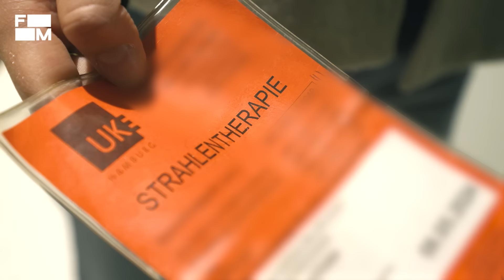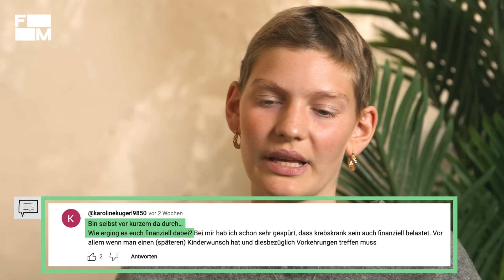Jugend mit Krebs: Unser Blick in die Zukunft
Krebsdiagnose als junger Mensch? Das ändert plötzlich alles: Anstatt sich Gedanken zu machen, wie das Leben aussehen soll, was man studieren will, wen man daten möchte, muss man sich um Dinge kümmern wie: Welche Behandlung ist die beste? Werden mir die Haare ausfallen? Wer kümmert sich in dieser Zeit um mich? Und: Wie hoch sind meine Überlebenschancen?

Krebs ist eine Volkskrankheit, fast jeder kennt Menschen, die daran erkrankt sind (Q1). Dazu kommt, dass immer mehr junge Menschen an Krebs erkranken. Krebs ist weltweit eine der Haupttodesursachen. Trotzdem ist das Thema für viele junge Menschen wenig präsent.

Maria trifft in dieser Folge Lara (20) und Katharina (25): Sie haben beide jung die Diagnose Krebs bekommen. Lara steckt noch mitten in ihrer Therapie – Maria begleitet sie zur Bestrahlung. Katharina ist seit knapp zwei Jahren krebsfrei, doch auch nach der Krankheit war es für sie nicht immer leicht, zurück ins Leben zu finden. Maria möchte von den beiden wissen: Wie ist es, wenn man todkrank ist? Wie verarbeitet man so eine Diagnose? Wie fühlt es sich an, wenn einem die Haare ausfallen? Wie schauen die beiden in ihre Zukunft? Und: Haben die beiden Angst vorm Tod?

📣 Kennt ihr eigentlich unseren Community Tab? Der ist echt ganz nice, schaut mal vorbei, da können wir uns über neue Themen, Ideen und Folgen austauschen!

Victony, Rema & Tempoe - Soweto (feat. Don Toliver)
PASHANIM - Mittelmeer
Ruger & Bnxn - Bae Bae
Sabrina Carpenter - Espresso
Symba - Playboys weinen auch
Omah Lay - soso
Tate McRae - greedy
Flo Milli - Never Lose Me
Bakar - Hell N Back
Ayra Starr - Commas

CREDITS:
Autorin: Henrike Müller-Mahn
Kamera: Gunnar Rossow
2. Kamera: Chris Napiorkowski
Ton: Christine Mitru, Anton Riha
Schnitt: Stephi Gotzel
Grafik: Damaris Becker
Redaktion ZDFinfo / funk: Julia Dreifuss, Liza Jane Wiedemann
Social Media Redaktion: Dinah Scherello, Lea Wegener
Redaktionsleitung Labo M: Patrick Blank

► YEAH! followmereports gehört auch zu funk. Schaut da mal rein